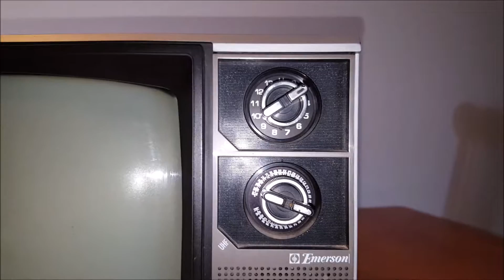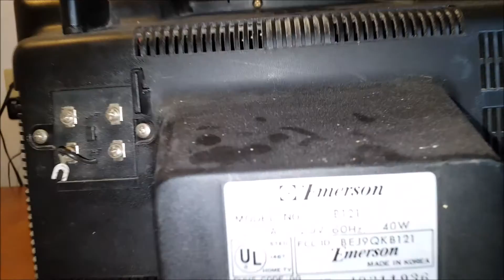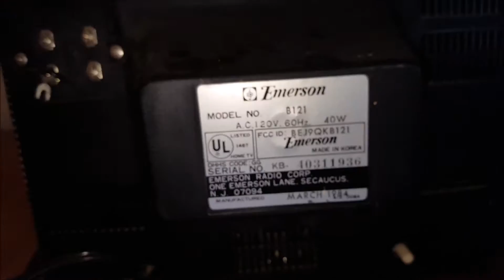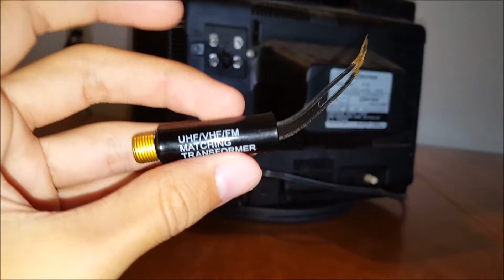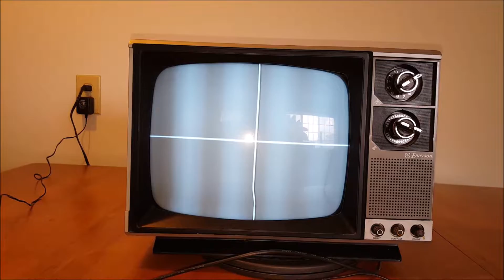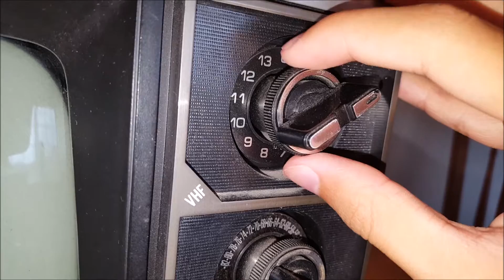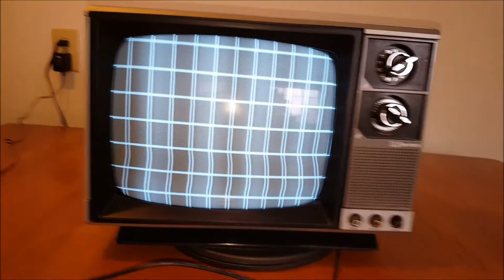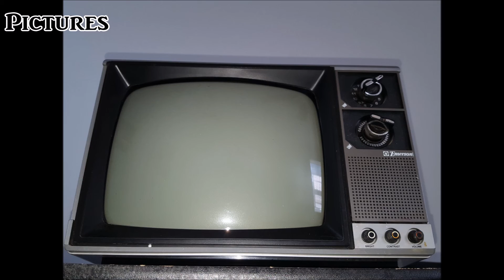1984 12" Emerson B&W Television Review